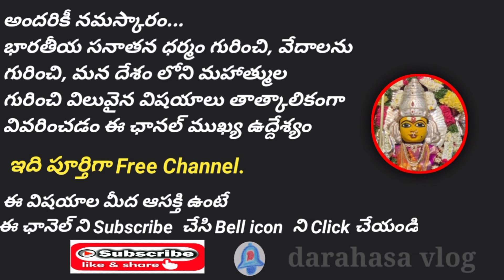dhanu rashi december 2021 telugu / sagittarius horoscope december 2021